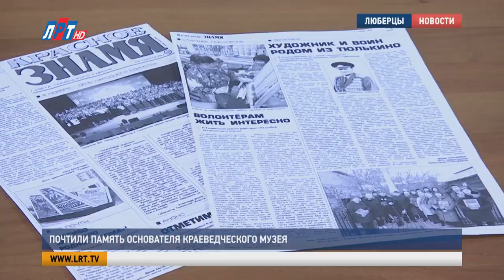Почтили память основателя краеведческого музея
В Люберцах прошёл вечер памяти, посвящённый основателю городского краеведческого музея Михаилу Изместьеву. В картинной галерее, у истоков которой тоже стоял Михаил Петрович, 17 ноября собрались его родные, друзья и коллеги, представители администрации и жители округа.

Владимир Волков, глава г.о. Люберцы:
«Хочу сказать слова благодарности, что сегодня пришли наши уважаемые ветераны, почётные гости, молодое поколение, которое и является продолжением всей истории, истории нашего городского округа, нашего города. Историю, которую по крупицам собирал Михаил Петрович на протяжении всей своей жизни».

Началось мероприятие у мемориальной доски, установленной на фасаде музейно-выставочного комплекса. На памятном митинге собрались люди разных возрастов, многие из них были знакомы с Михаилом Изместьевым лично.

Светлана Чулкова, председатель комитета по культуре Люберецкого района с 1993 по 2008 г.:
«Это уникальный человек, потому что он прошёл войну, он видел всё. А мы учились у него трудиться и сохранять культуру, которую нужно нести на своих плечах, нужно беречь. Я думаю, что именно кладезь благодаря ему находится здесь».

Продолжился вечер памяти в стенах музейно-выставочного комплекса. Концерт начался с его любимой песни Михаила Петровича.

Работать над созданием краеведческого музея Михаил Изместьев начал ещё в конце 60-х годов. Он изучал материалы по истории Люберец, собирал экспонаты, многие из которых ему приносили местные жители. Открытие музея состоялось в ноябре 1976.

Наталья Степанова, главный хранитель фондов музейно-выставочного комплекса г.о. Люберцы:
«У него три жизни же было. Это военная жизнь, это музейная жизнь, это художник. Но для меня он существует как родоначальник краеведения. Вот он и Белов, журналист наш местный. Они собрали по крупицам всё, соединили, цепочку эту всю вырастили краеведение как таковое люберецкое. Конечно, он его родил своими руками».

За первые десятилетия работы в краеведческом музее Михаилу Петровичу удалось собрать более 6000 живописных и графических работ. Места в выставочных залах не хватало. И в 1994 году Изместьев сделал проект картинной галереи. Мечта Михаила Петровича воплотилась в жизнь. Галерею построили и в 2018 году торжественно открыли.

Владимир Засыпкин, художник:
«След Михаил Петрович оставил не только для меня, но и для всех посетителей и работников музея. Здесь остались его картины, очень много картин живописных, графических работ. И, безусловно, в этих картинах живёт его душа. Конечно, он живёт в наших сердцах, и мы его всегда будем помнить».

Музейный фонд составляет почти 40 тысяч экспонатов. Более 12 тысяч из них собраны Михаилом Петровичем. Заслуженный работник культуры России, Почётный гражданин Люберецкого района Михаил Изместьев ушёл из жизни 10 лет назад, но память о нём жива в сердцах людей.